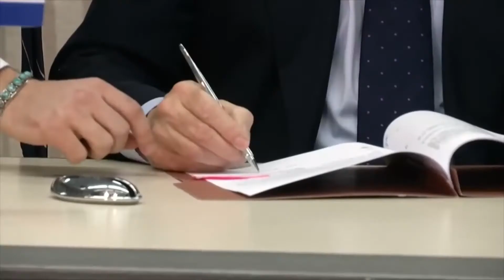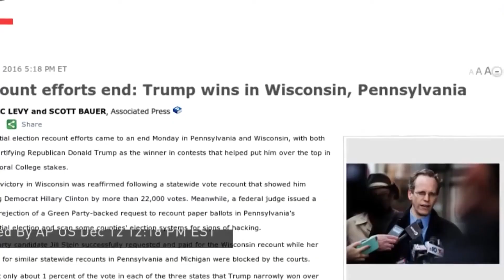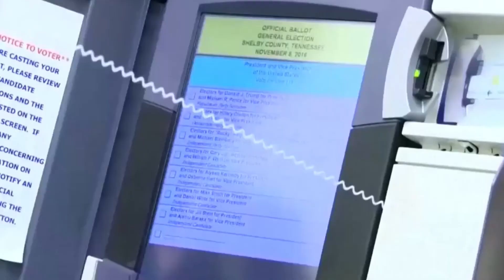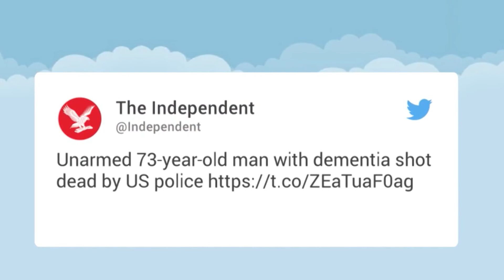Tin buổi sáng (12-15-16_p2)